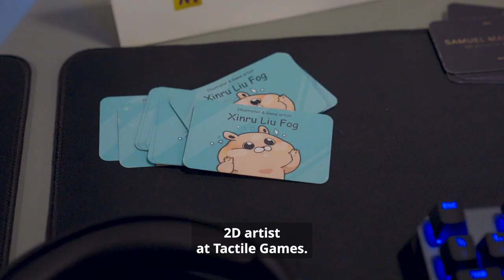Why game developers are happier in the Greater Copenhagen Region: Xinru Liu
The Greater Copenhagen Region gaming industry will welcome you regardless of national or cultural background. And once you’re in it, you will appreciate the “strict lines”, aka. our work-life-balance.

Watch what else surprised Xinru when moving from China to the Greater Copenhagen Region.

Ready to work for some of the best game studios while enjoying work-life balance, flat hierarchies and family-friendly vibes?